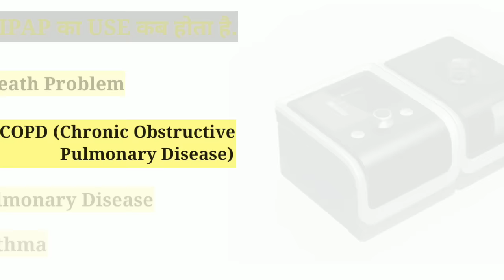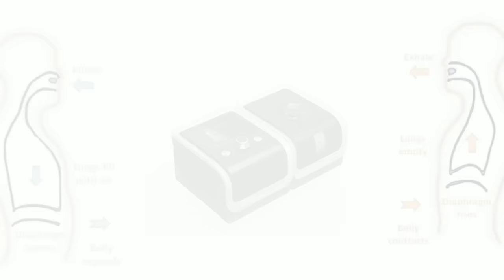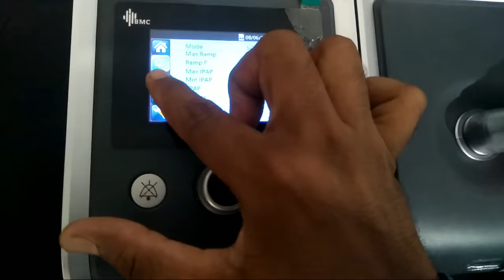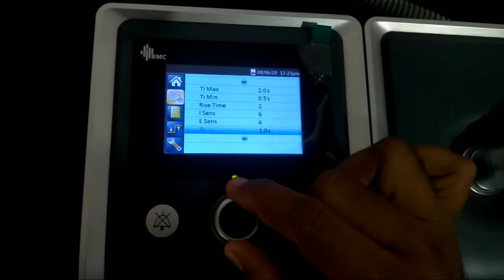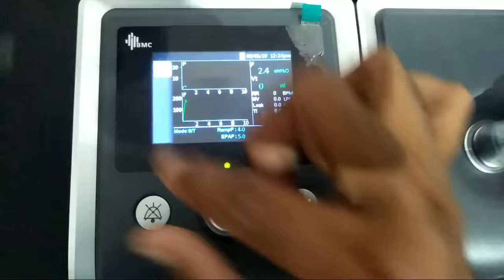BIPAP Machine | How to Use BIPAP | HINDI | ADVANCE TECHNOLOGY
Hello Friends...Well, come to all on my youtube channel ADVANCE TECHNOLOGY.

About Video
Dosto Maine is videome BIPAP kise kahete hai, usaka use kaise karana hai wo Details see maine samajaya hai to mera ye vedio pura dekheye, or Vedio ko like or share kare, channel ko subscribe kare. Thanks

Bipap Machine (Mode: CPAP, S, S/T, T)

CPAP machine

Fingertip pulse oximeter (CMS 50D)

Suction Machine ( double Jar )
Suction Machine ( Single Jar )
Suction Machine ( Foot Suction )

Humidifier bottel ( for oxygen concentrator)

NIBP/ SPO2/ PR monitor

IR thermometer (Temperature Gun)

Digital BP machine
Digital BP machine

Nebuliser (Ultrasonic)

Stem inhelar ( vaporiser)

( How to place ICU monitor on Patient)
( ICU Multipara Monitor Full detail )
( How to use syringe pump )
( what is spo2 and how to measure spo2 )

I am a B.E. Biomedical engineer. is channel par mai hospital ke equipment par video banata hu Ex. Equipment explains, how to operate equipment, how to use etc, to aap hamari channel ko subscribe kare or bell icon ko press kare taki aapako mere sabhi video ki notification milti rahe.